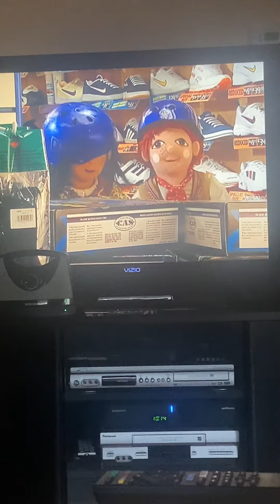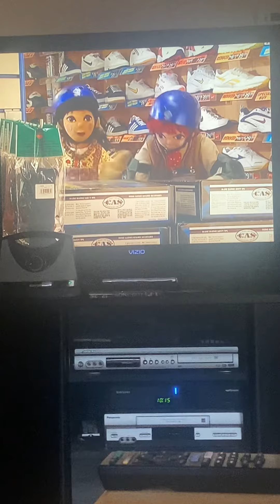Rosie and Jim (2000) Neil is putting on his Roller Skates 🛼and tries to walk around with them.